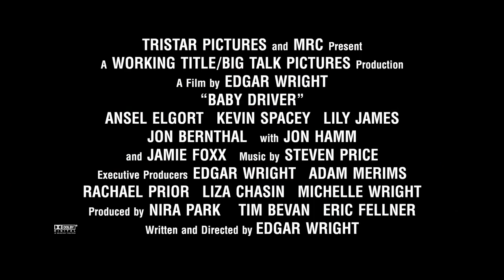Baby Driver 'Characters' Featurette (2017)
Baby Driver 'Baby, Doc, Bats, Buddy & Darling' Featurette